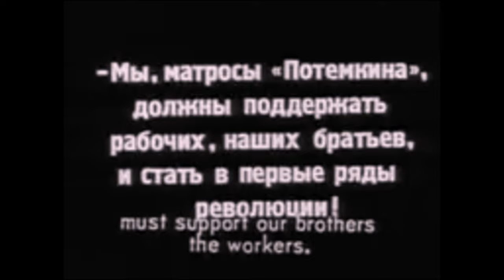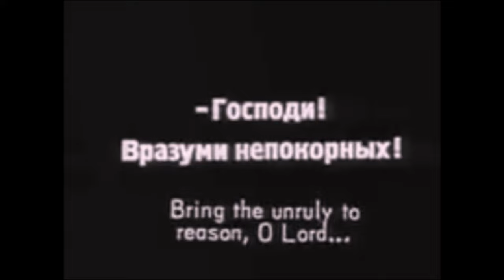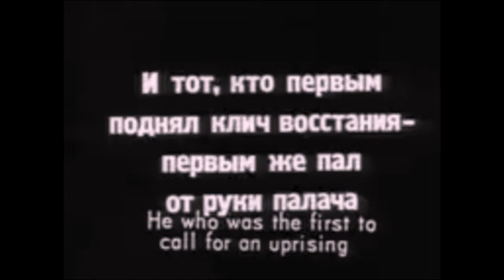[MMV] Battleship Potemkin/Бронено́сец «Потёмкин» (1925) (Dagoba-It's all about time)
Stop the war on the Russian-Ukrainian border! This video is a homage to this situation, reconsolidating the lost brotherhood of the Eurasian steppe.